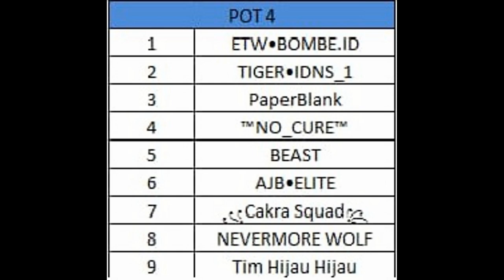Free Fire Mini Turni Online Specta Season 2 (Penyisihan Pot 2&3)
Team Sendawar-Lol
1.  sWR.Helat
2.  sWR.OmTol
3.  Swr Winezy
4.  sWR.ANDRA
5.  cadangan : sWR.Valen
Team Sendawar-FF
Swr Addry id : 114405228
Swr Gelzio id :46441193
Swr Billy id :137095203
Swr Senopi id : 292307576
cadangan : Swr OmGG id :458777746
Nama-Nama Team yang ikut Bertanding :
Pot 01
1.   PBM GAO
2.   AirCompany
3.   Adorable.
4.   Old.Friends NKRI
5.   BarBarGuild
6.   Nganuu
7.   Albaro.ID
8.   Goblokers.ID
9.   Indopride Cikarang
10  Jerusalem
11. Akatsuki.Teamhore
12. Belantara
Pot 02
1.   Guardian Emperor
2.   PBM IDN FATH
3.   Butterfly Agresive*
4.   Cilukba.ID
5.   Sendawar-Lol
6.   Arges.Legend
7.   Hvs
8.   RemanPanggok
9.   DeXTro Xjack
10. GE.Angels
11. OLD.Friends Core
12. Fams8
Pot 03
1.   BDG.STARS10
2.   ATOM
3.   MAX.ID
4.   Slayer'Team
5.   Fams8 (2)
6.   Sendawar-FF
7.   Pro.Team
8.   Tiger IDNS_2
9.   CAKRA.TM
10. Task.Force141.Disavowed
11. Bombe.ID Team A
12. Gibah Esports
Pot 04
1.   ETW.Bombe.ID
2.   Tiger.IDNS_1
3.   PaperBlank
4.   TMNO_CureTM
5.   BEAST
6.   AJB.Elite
7.   Cakra Squad
8.   Novermore Wolf
9.   Tim Hijau Hijua
Pot 05
1.   GE.Super
2.   Wahana FC (WFC)
3.   Raccoons
4.   Warzone.ID
5.   AJB.2
6.   Sequad.BSD
7.   Bucin Squad
8.   Tim Hijau Hijua
Vidio By : Helat & Addry